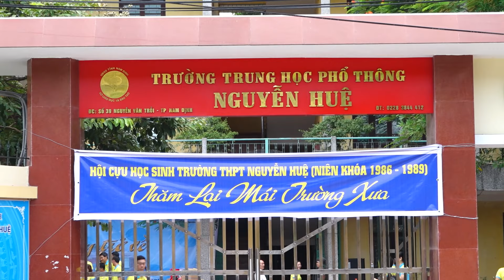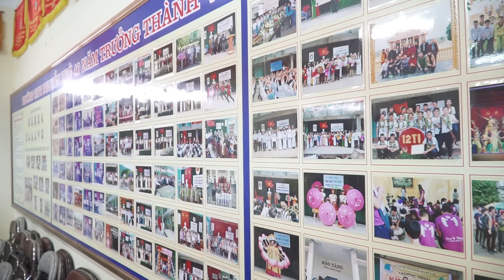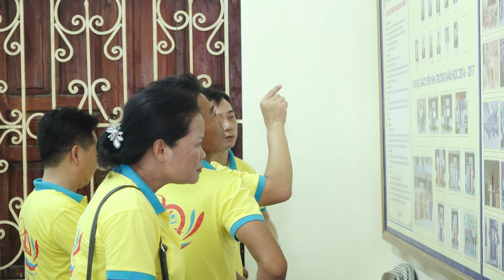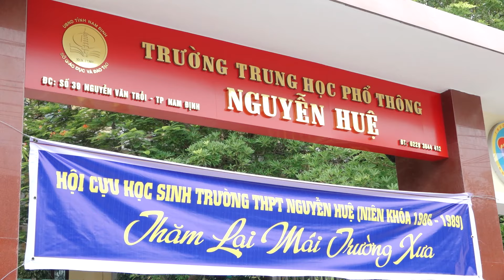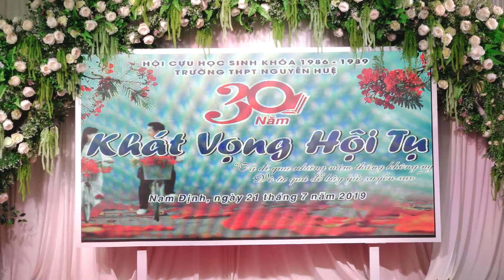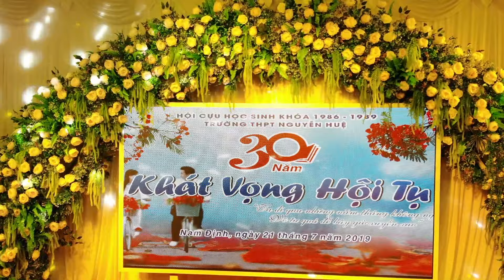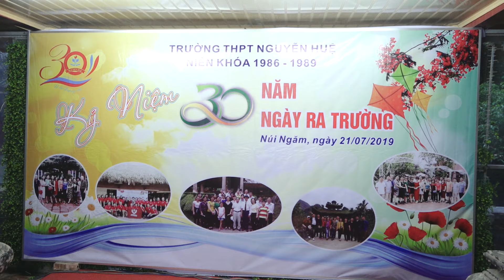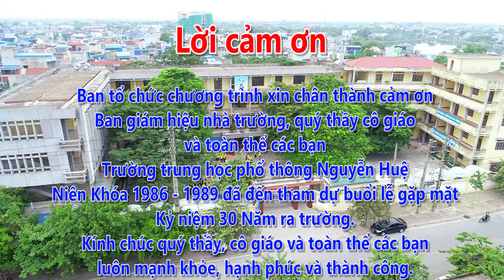30 năm ngày trở về Khóa 1986 - 1989 THPT Nguyễn Huệ Nam Định núi Ngăm